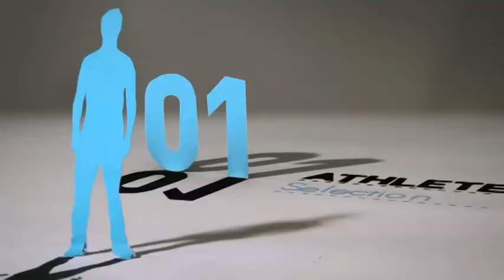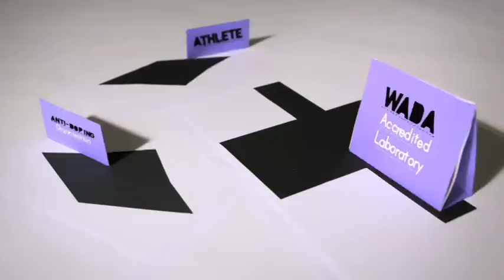WADA - (Croatian version) Doping Control Process for Athletes